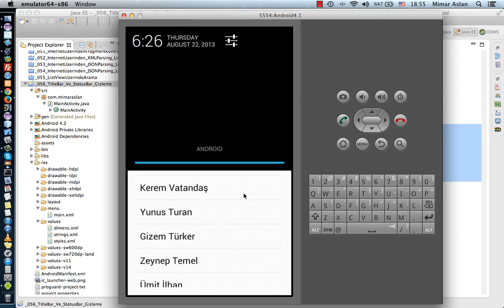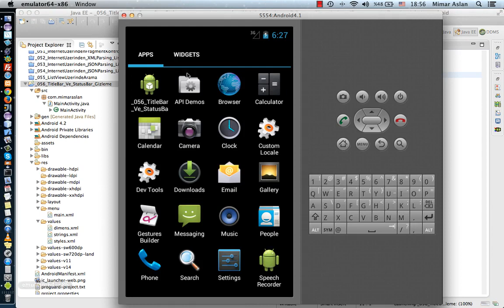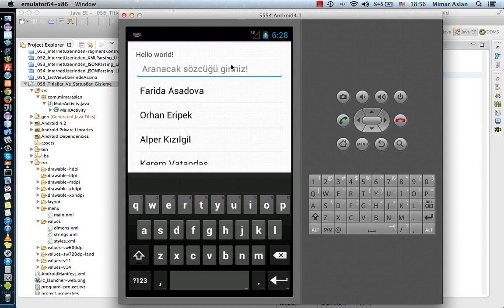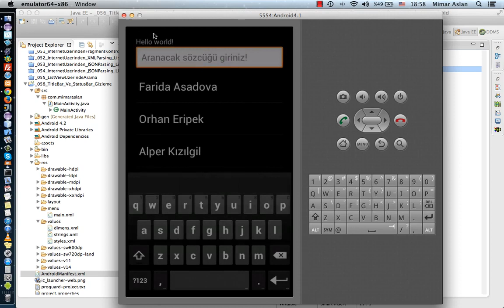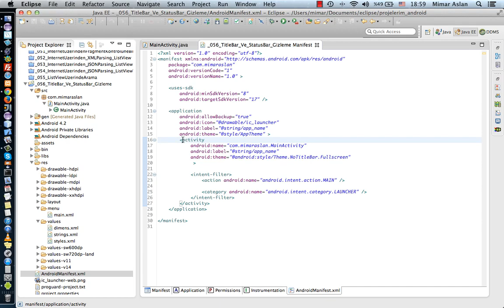Android 104 Title Bar ve Status Bar Gizleme